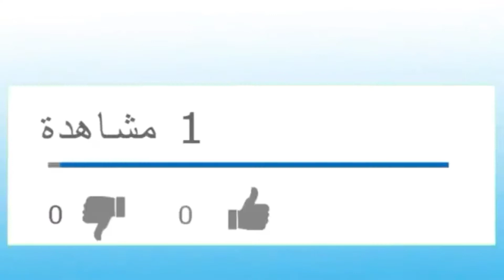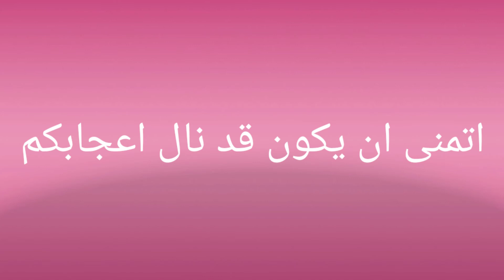صنع قاعدة للهاتف من عود الايس كريم